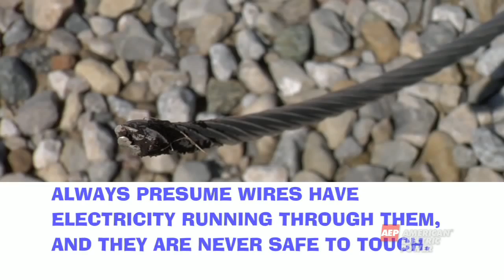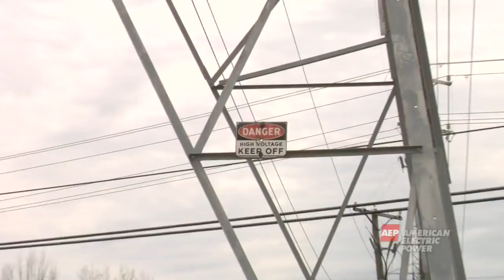The Anatomy of an Electric System Chapter 5: Electrical Safety Video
Learn everything you need to know about the anatomy of an electric system.